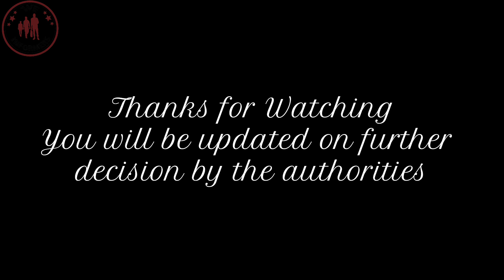Matric and Inter exams Reality 2020 ll Meeting with BISE Lahore Authorized members on COVID-19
Matric and Inter exams Reality 2020
Meeting with BISE Lahore Authorized members on COVID-19
This video contains the discussion of meeting with BISE authorities
where we discuss about the further commencement of exams which ceased due to this pandemic COVID-19

This pandemic has created a large gap between our studies on every level
Punjab University private candidates are highly affected throuh this disaster.

May Almighty Allah end this pandemic soon and every thing will be managed further.
Ameeeeeeen Sumameeeeen. !

You will be updated soon on further information from BISE authorities about matric inter exams